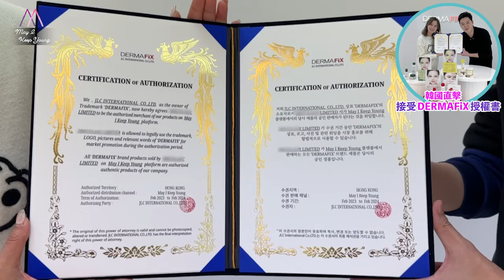得到品牌正式授權：Dermafix 產品系列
第二次去Dermafix 接見老闆，今次去佢親手交俾我授權代理證書…好緊張呀！咁大個女我都係第一次做呢啲大儀式
「May I Keep Young 成為韓國Dermafix 首間並暫時唯一一間授權代理。確保本公司產品為真貨正貨。因為韓國Dermafix老闆發現有外面有質參差既平價貨品，而一向重視品質監控，品牌形象嘅Dermafix誠邀我地過韓國，並給予授權認證，為確保消費者買到嘅貨品為韓國直送Dermafix原廠正貨真品，以保障消費者」
得到老闆嘅信任，佢今次介紹埋嚟緊Dermafix 2023春夏產品，而我亦把握我返少少嘅時間，將客服最關切問嘅問題問問老闆：
我：「有香港部份嘅用家用完之後，眼膜、面膜冇變透明，點解呢？」
老闆：「有兩個原因，第一、眼部、面部水份唔夠充足就唔會變到透明；第二、本身你嘅骨膠原已經好充足，亦都唔會變透明」
死火，我一直以為自己已經有足夠骨膠原，我用完之後會變透明即係骨膠原仲夠，返香港等我即刻做急救先😂